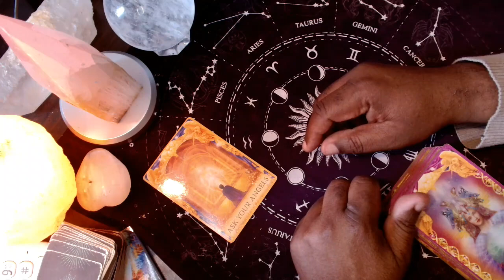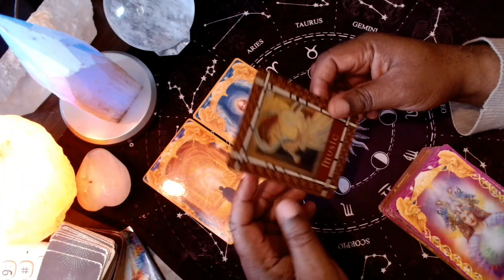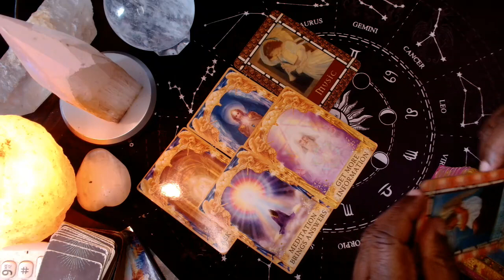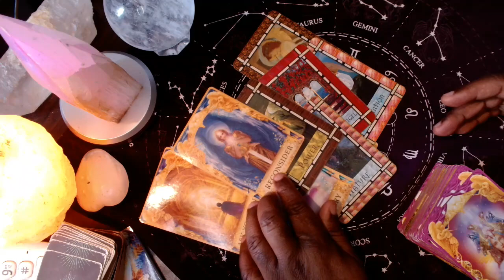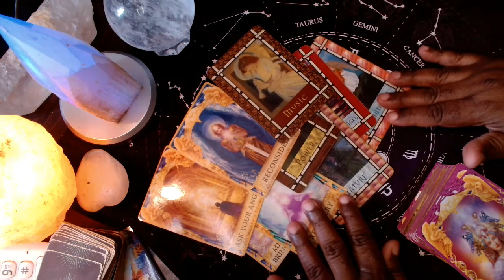Your angel message for you: You are not on your own. Ask and you will receive help.